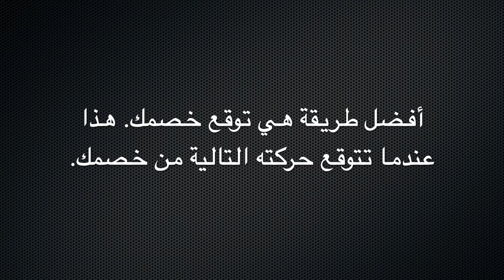بعض الحِكم في الملاكمة عند التقدم للأمام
لا تفتح نفسك. يجب أن تكون اللكمات قصيرة.
يجب أن تدير جسمك لتحميل اللكمة ولا تجعل يدك تدور في دائرة.
من الأفضل أن تتفادى اللكمات بدلاً من صدها عندما تريد الإمساك بخصمك.
هذه هي الطريقة الأفضل إذا كان خصمك يستخدم يده اليمنى وليس أعسر. تحرك إلى الجانب الأيمن.
انتبه إذا كان أعسر، فقد يضربك بلكمته اليسرى.
أولاً ترمي اللكمة الأمامية أمام عينيه لتغلق رؤيته.
بالتزامن مع ضرب الخصم لكمته الأمامية اليسرى.
أثناء التقدم إلى الأمام، أدير كتفي الأيسر إلى الخلف لتحميل اللكمة.
أيضا خطأ شائع يقوم به المبتدئون هو المشي دائمًا للأمام. يجب أن تكون صبورًا ولا تتعجل. انتظر خصمك حتى يأتي للأمام.
أفضل طريقة هي توقع خصمك. هذا عندما تتوقع حركته التالية من خصمك.
إنها اللحظة التي يغادر فيها يد خصمك باللكمة وتتفادى اللكمة وتقوم بهجوم مضاد.